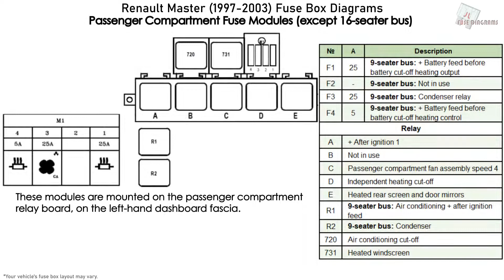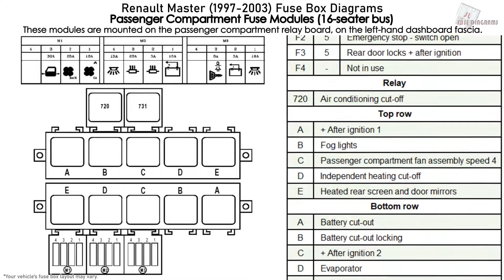Renault Master (1997-2003) Fuse Box Diagrams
Fuse Box Diagram Renault Master (1997, 1998, 1999, 2000, 2001, 2002, 2003)